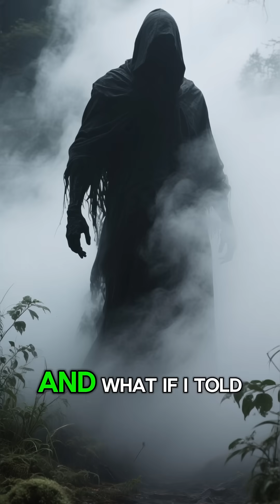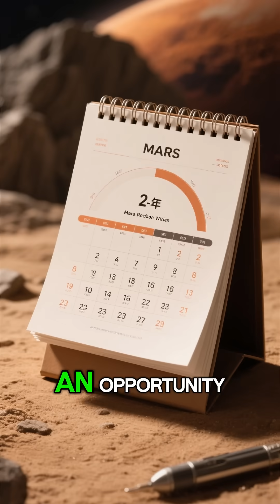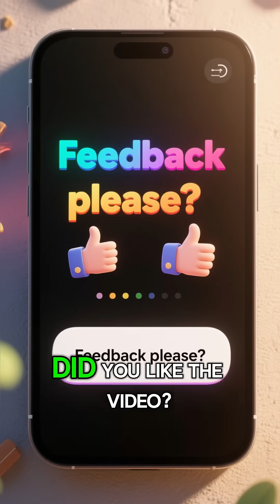How Long Does It Take to Get to Mars?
Imagine boarding a ship to Mars and watching Earth shrink away. For the entire journey, you’d be just one mistake away from death in the icy vacuum of space.

There’s a dark secret about the trip to Mars that NASA doesn’t like to publicize—and the truth will keep you up at night.